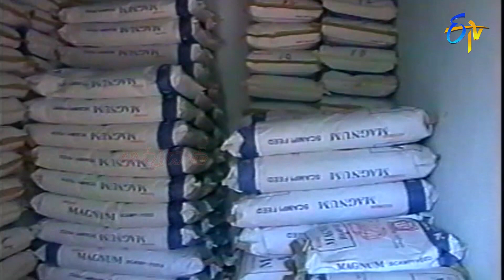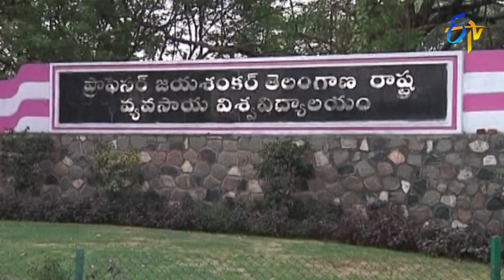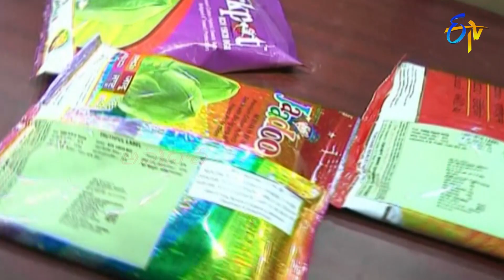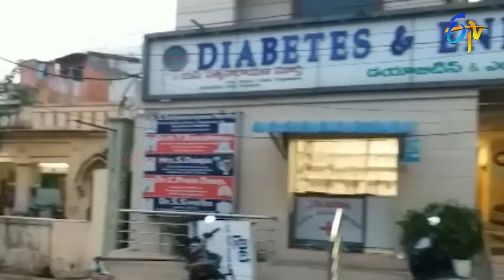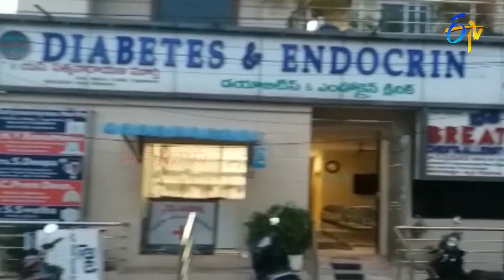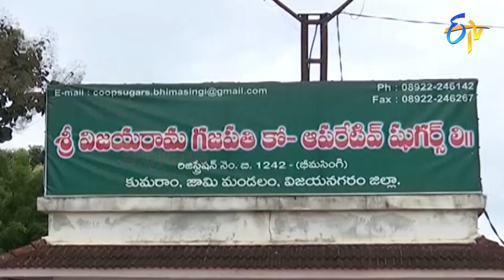17th July 2021 | Annadata | అన్నదాత | Full Episode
Annadata presents guidance for seed selection and purchase, interprets the management measures for poultry farms during the rainy season and takes us to Nellore, where the doctor and his wife share their experience in terrace gardening.